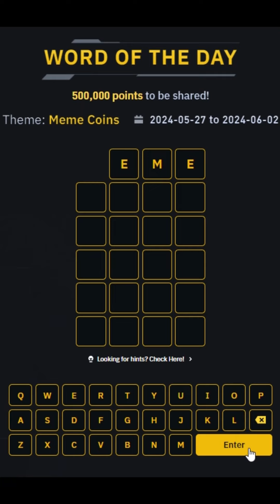🔥 Binance Word Of The Day Answers: Win Rewards! 💰 (Next 2 Days Revealed)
🚀 Don't miss out on winning Binance rewards! 🚀

In this video, I reveal the answers for the next two days of the Binance Word Of The Day puzzle. Get ahead of the game, participate in the competition, and convert your Binance reward points into USDT! 💸

Watch now to get the answers and win big! 🎉

Follow me for more tips and tricks on winning Binance rewards!

👉 Get your Binance account and commission back by using this link to register

👉 Buy and Sell crypto (USDT, Perfect Money, TRON, DOGE) using your bank account (This site is only for Sri Lankans)